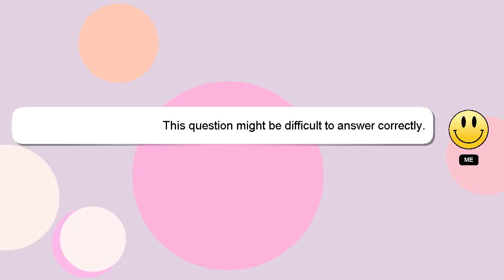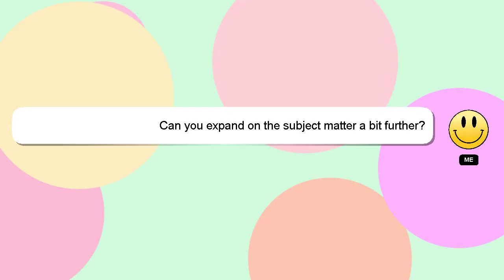How to hatch cricket eggs?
Allow me to introduce myself briefly, Howdy, my name's Delphi. Allow me to support you in answering your questions. - How to hatch cricket eggs?

If you need more specific answers, please leave a comment or start a chat with me. If you provide an answer, I will 'heart' it as a sign of gratitude.

*2 What we are experimenting :*